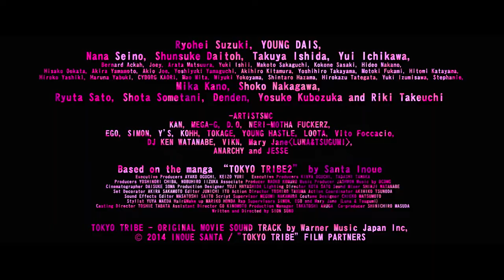Tokyo Tribe Official Trailer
Watch TOKYO TRIBE now

In an alternate Japan, territorial street gangs form opposing factions collectively known as the Tokyo Tribes. Merra, leader of the Wu-Ronz tribe of Bukuro crosses the line to conquer all of Tokyo. The war begins.

Cast: Ryôhei Suzuki, Young Dais, Nana Seino

About Alameda Entertainment: Fiercely independent films for a cinematic revolution. Alameda Entertainment is a newly launched US distributor based in Los Angeles.